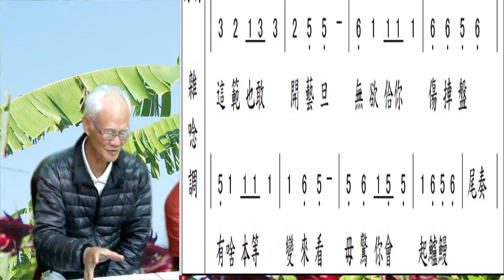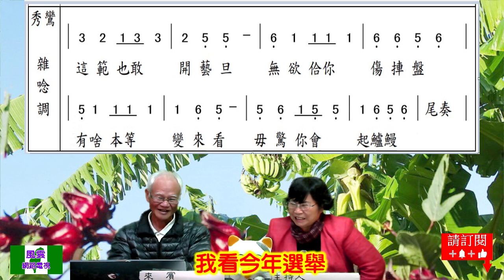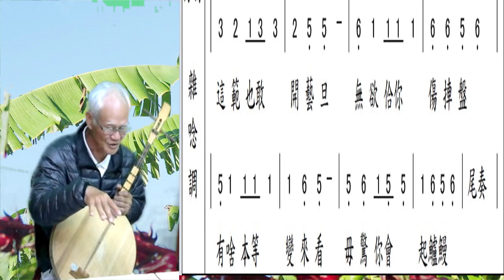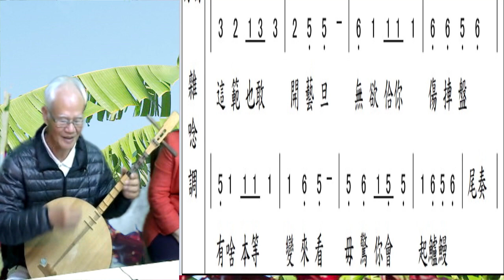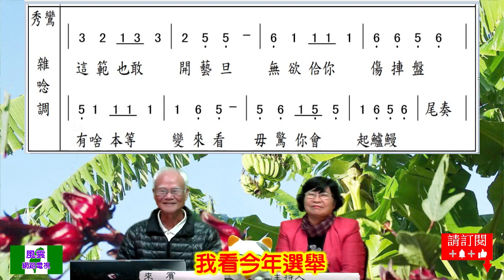我看今年選舉 主講人 葉文生【台灣唸歌團 苑裡月琴】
搶救王義川應援小物